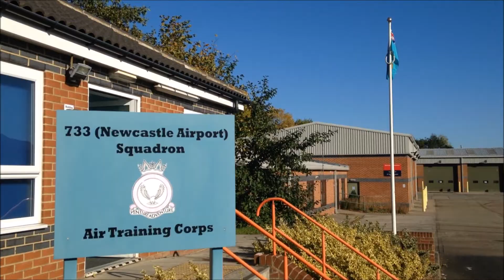733 Squadron: 2014 in Review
This year has seen many landmark accomplishments at 733 (Newcastle Airport) Squadron, ATC. Among the highlights of 2014 are sending three of our cadets on Flying Scholarships; seeing a large number of cadets attend Annual camps as well as Overseas camps to Gibraltar and Cyprus; sending a cadet on the International Air Cadet Exchange to Canada; also a number of promotions have been awarded to our cadets and adult staff for their continued hard work and efforts.

This video contains some of the best bits of 2014 as chosen by the cadets and staff of 733 Squadron!

733 Squadron prides itself on providing a wide range of opportunities to cadets from the local area, with activities such as flying, gliding and shooting complementing schemes such as the Duke of Edinburgh’s Award, BTEC qualifications and the Youth First Aid Award to name but a few.